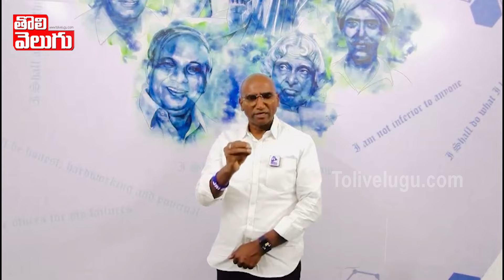డిప్యూటీ సీఎం నే కింద కుర్చోపెడతారా | RS Praveen Shocking Comments | Tolivelugu TV